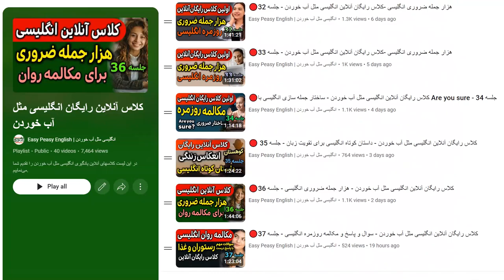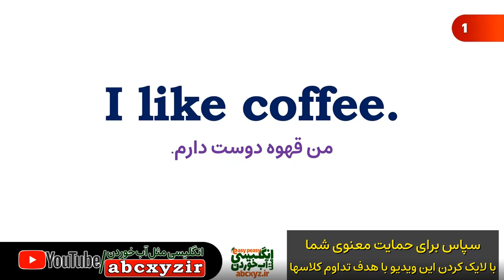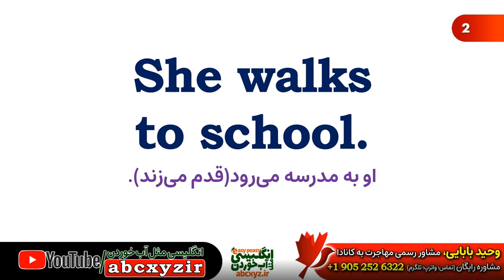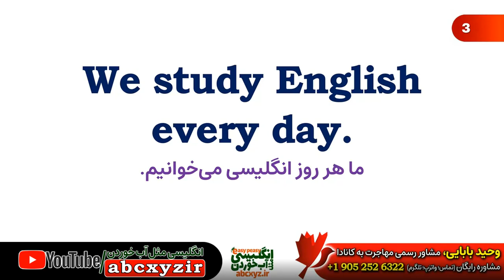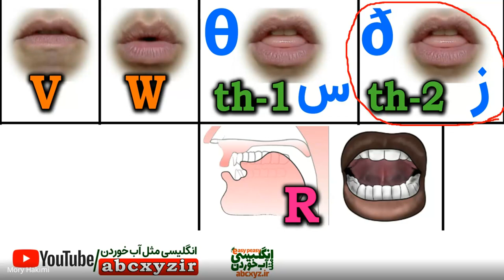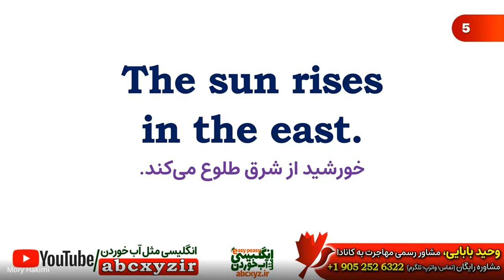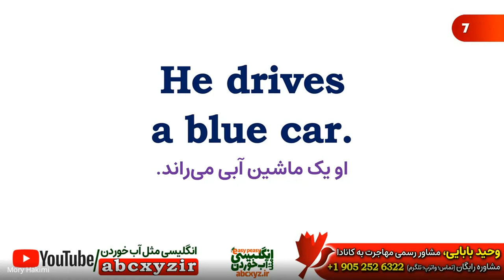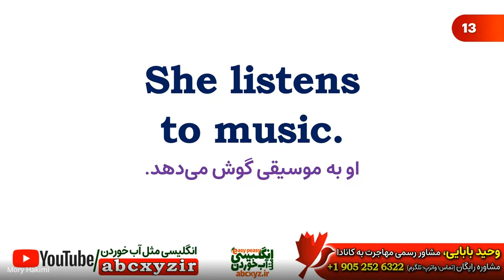🔴 جمله سازی زمان حال ساده انگلیسی - کلاس رایگان آنلاین انگلیسی مثل آب خوردن - جلسه 40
جلسه 40 کلاس آنلاین رایگان یادگیری انگلیسی مثل آب خوردن و در این کلاس و لایو رایگان یادگیری انگلیسی به آموزش ساختارهای مهم جمله سازی انگلیسی در زمان حال ساده و جملات ضروی در مکالمه های انگلیسی و معنی فارسی و تلفظ درست را تمرین می‌کنیم.